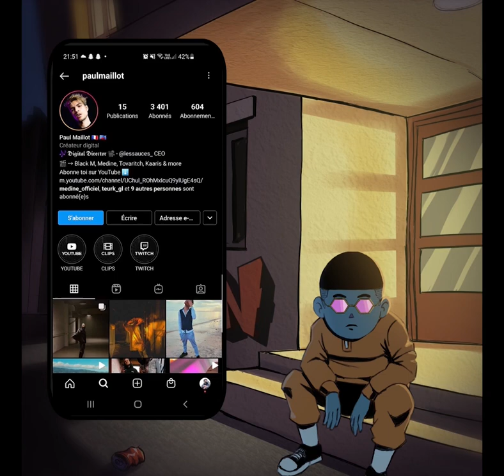LA DÉCOUVERTE - PAUL MAILLOT (RÉALISATEUR/CLIPMAKER) / EP 3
La Découverte de Paul Maillot :

Dans ce format suivez-nous à la découverte d'artistes et personnalités inspirantes. Ils sont chanteurs, stylistes, beatmaker ou encore entrepreneurs, et tous  méritent d'avantage d'exposition dans notre paysage culturel.

Pour cette  Découverte on vous présente le réalisateur Paul Maillot  !

CRÉDITS

Animation : Dimtri Dupont
Compositing : Aurel Lafon
Graphisme : Yoann Rasoanarivo
Doublage / Rédaction : Randy Compay
Son : Najib B.
Générique : @miles_devil

© DAAMN - 2021